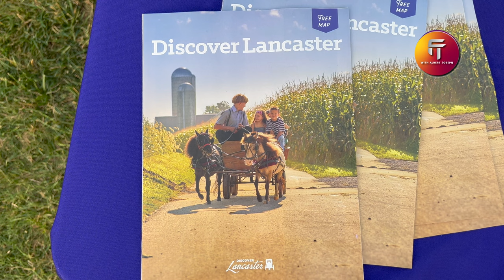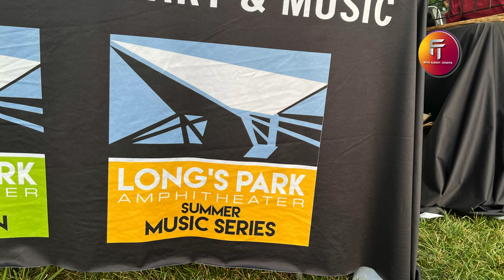Enriching Lancaster through ART & Music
The Long’s Park Amphitheater Foundation is a 501 c.3, non-profit organization whose primary mission is “to provide cultural programming at the Long’s Park Amphitheater for the benefit of the general public, thereby enriching the quality of life in Lancaster County.” This mission is manifest through the presentation, free to the public, of the “Summer Music Series ” at the architecturally beautiful Long’s Park Amphitheater in Lancaster, Pennsylvania. This series is made possible solely through the generous support of sponsors and donors and by revenues generated by the annual Labor Day Weekend Art Festival.

Since 1962 this mission is brought to life through the “Summer Music Series.” The 13-week Sunday evening musical performances is a part of the fabric of life in the Lancaster area and is recognized regionally by music aficionados as a great outdoor venue for the diversity and quality of the artists that perform on its stage. Over the past 50 years hundreds of thousands of people have experienced the transformational magic of live musical performances. Set in a family friendly atmosphere the series offers a diversity of musical genres that are not generally available free to the people of the Lancaster community. Blues, Latin, Celtic, World, Classical, Folk, Bluegrass, Country, World and Rock and Roll and more are all here for you.

While free, great musical performances are the mission the Longs Park Labor Day Art Festival keeps it thriving and vital. Begun as a fundraiser to support the “Summer Music Series” in 1979, the Labor Day Art Festival is a nationally recognized arts event in its own right. Thousands of art lovers from throughout the mid Atlantic region are drawn to the beautiful Long’s Park setting while over 200 juried exhibitors from across the country offer works in over a dozen artistic media.

The Summer Music Series and the Art Festival are produced solely by over 200 community volunteers and made possible through the support of donors and sponsors. It is truly a community asset through community support.

The LPAF Board of Directors consists of volunteers whose dedication to the Lancaster community is manifest by their passion for the presentation of fine art and music for the benefit of the Lancaster community.